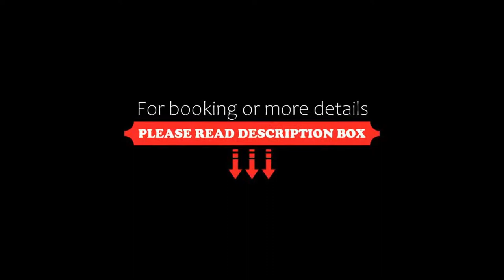Hotel Krone ****S, Tübingen, Germany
About Property:
You're eligible for a Genius discount at Hotel Krone S! To save at this property, all you have to do is sign in.
Offering free WiFi, daily breakfast buffets, and a large car park, this 4-star superior hotel in the university town of Tübingen is only 150 m from the scenic Old Town district.
The Hotel Krone S has bright non-smoking rooms with cable TV, a work desk, and a modern bathroom. Some of the rooms include air conditioning.
The Kro...
Property Type: Hotel
Address: Uhlandstr. 1, 72072 Tübingen, Germany
Searching For
1. Hotel Krone S - Tübingen - Germany
2. Hotel Krone S - Tübingen - Germany Address
3. Hotel Krone S - Tübingen - Germany Rooms
4. Hotel Krone S - Tübingen - Germany Amenities
5. Hotel Krone S - Tübingen - Germany Offers and Deals
Audio Credit:
Track Title: Reasons To Hope
Artist: Reed Mathis